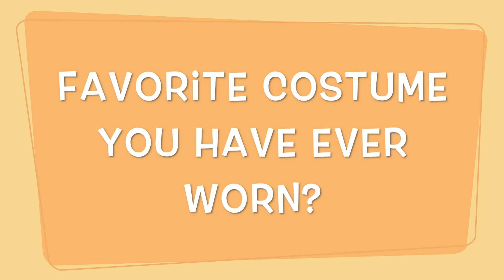Chloe Answers Your Most Asked Question.....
Hey Guys!
When I meet people, they tend to have the same questions, so I thought I would do a video and answer those for youI Comment below what other questions you have and I will try to answer those, too!
XOXO, Chloe